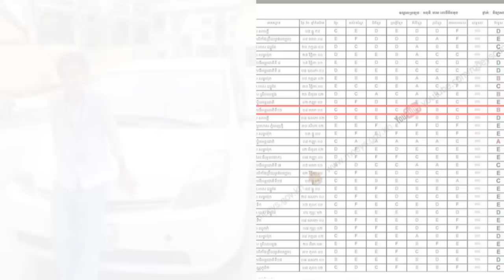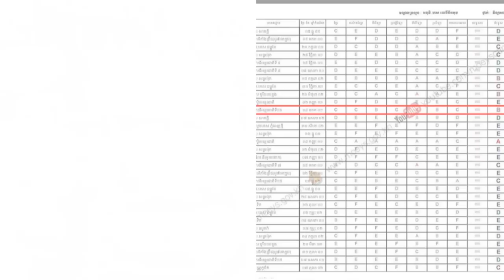នាយ តាក់សុី រៀបរាប់ទាំងទឹកភ្នែក រឿងចោរលូកហោប៉ៅយកលុយគ្មានសល់/ យុវជន​ម្នាក់​ ទើបជាប់បាក់ឌុបបែរ..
ចូលមកកាន់ channel របស់យើងខ្ញុំ នៅក្នុងប្ដូរដែលយើងខ្ញុំបានជម្រាបជូននូវផងដែរមានអត្ថបទចំនួន 4 សម្រាប់លើព្រះយកមកចែកជូនដល់ពុកម៉ែបងប្អូនឲ្យបានជ្រាប ដោយនៅក្នុងអត្ថបទនីមួយៗសុទ្ធសឹងតែជាអត្ថបទកំពុងតែល្បីៗនៅតាមបណ្ដាញសង្គមផងដែរ។

ទី១ -នាយ តាក់សុី រៀបរាប់ទាំងទឹកភ្នែក រឿងចោរលូកហោប៉ៅយកលុយគ្មានសល់

ទី២ - យុវជន​ម្នាក់​ ទើបជាប់បាក់ឌុបបែរជុបរឿងបែបនេះ ។

ទី៣ -  នៅចាំបេក្ខជនដែលប្រឡងបាក់ឌុប ដាក់អុកស៊ីសែនទេ គាត់ប្រលងបាននិទ្ទេស B ។

ទី៤ - លោក ផែង វណ្ណៈ ដាក់មួយឃ្លានេះពិតជាមានន័យណាស់

សូមអរគុណសម្រាប់ការចំណាយពេលដ៏មានតម្លៃក្នុងការតាមដាននូវវីដេអរបស់យើងខ្ញុំតាំងពីរដើមដល់ចប់ ប្រសិនបើមានកំហុសខុសឆ្គងត្រង់ចំណុចណាមួយសូមខន្តីអភ័យទោសចំពោះយើងខ្ញុំផង។
សូមអរគុណ!